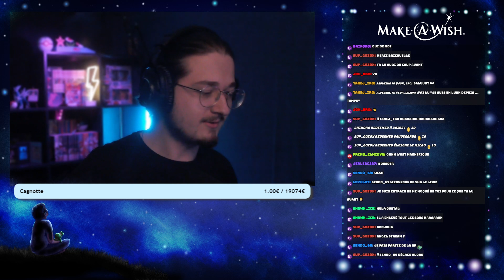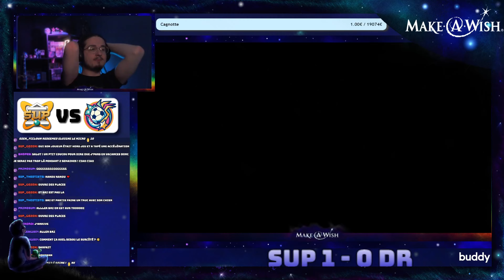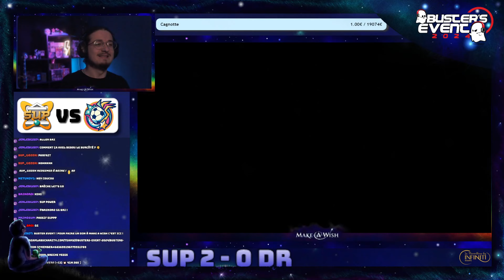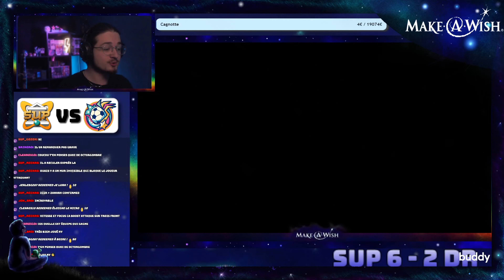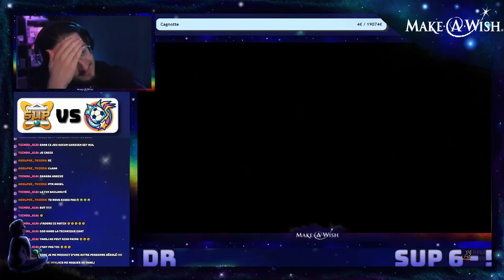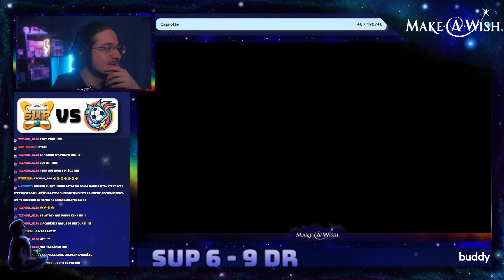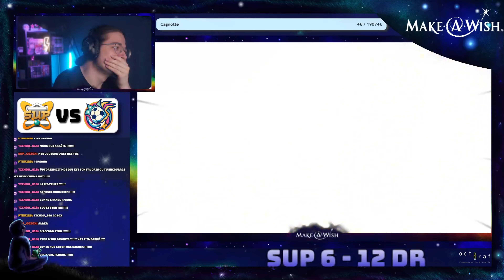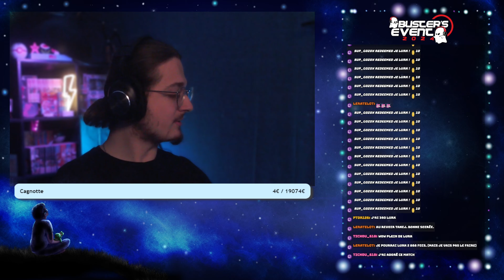🟡 INTERCLAN SUP VS DR - Rediff - Buster event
Bonjour Youtube !